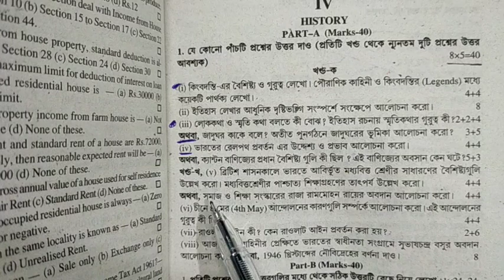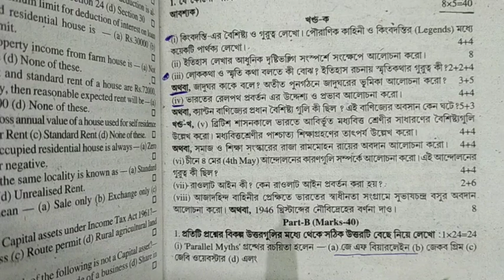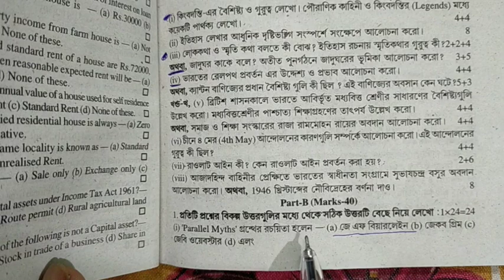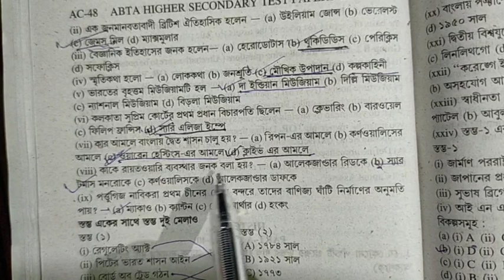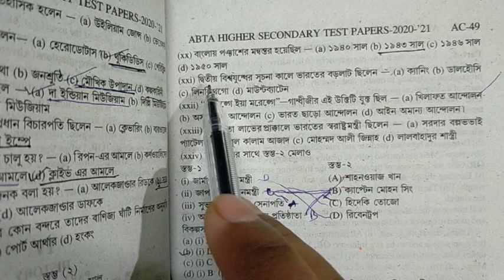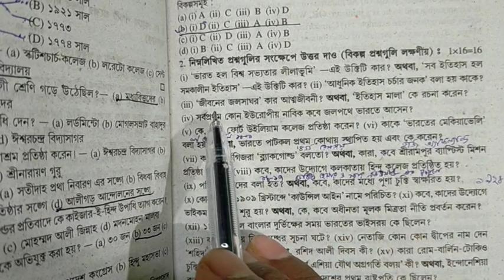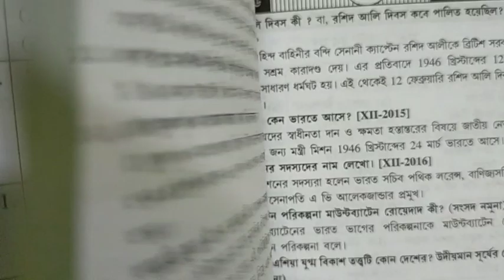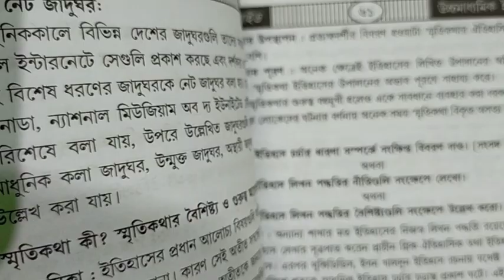উচ্চ মাধ্যমিক ইতিহাস ২০২১ সাজেশন সহ mcq, saq এর উত্তর,, ভীষণ গুরুত্বপূর্ণ বড়ো প্রশ্নের আলোচনা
ইতিহাস এবিটিএ টেস্ট পেপার সমাধান পেজ 25